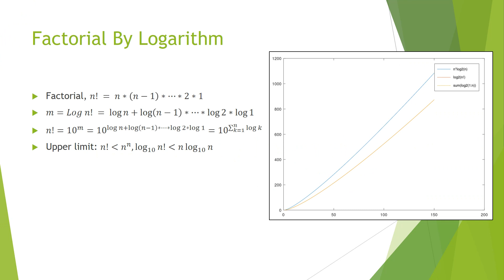Factorial By Logarithm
Factorial log scaled calculation, for example for number prime detection (n-1)! === -1 (mod n). pre-calculated factorial logarithm values: sum(log(1:10^n )) where n=1...m